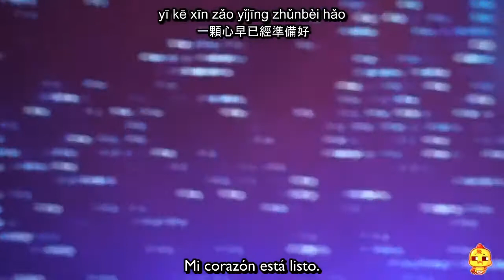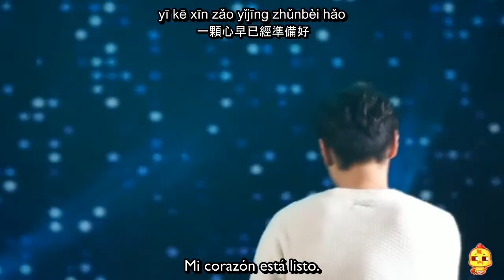[Sub Español - Fancam] 2015.12.26 王青 Wang Qing - Una vez es suficiente (一次就好)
Más canciones en: 我的小蝴蝶